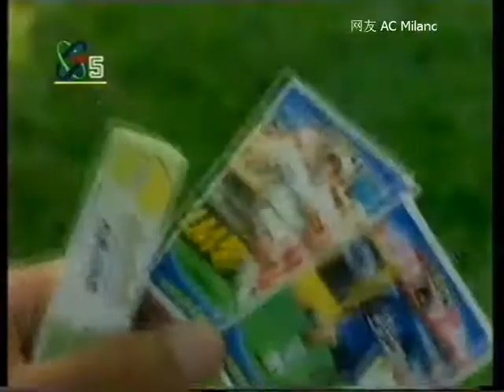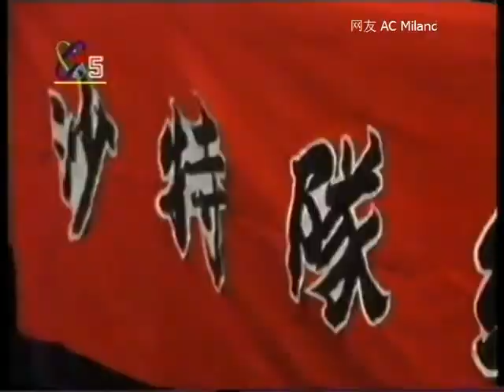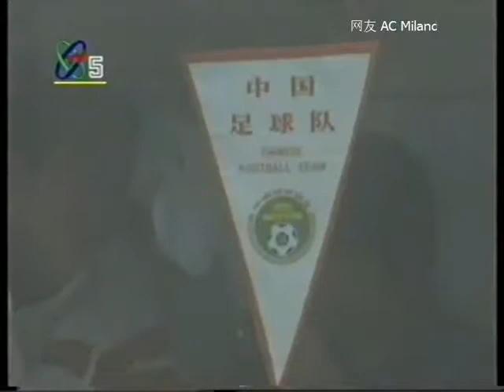李楚伦 97年中国足球十强赛报道06 中国 沙特